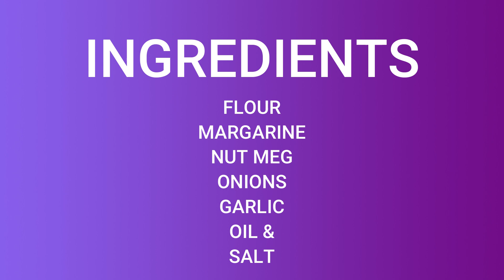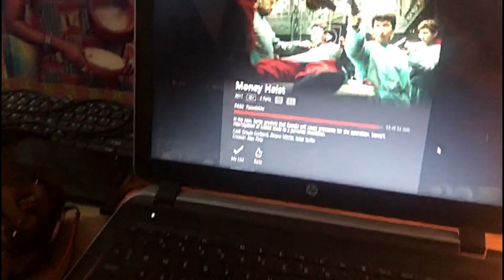Traditional or Ghanaian Chips In Less Than 15mins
Check out a quick and easy way to make Traditional/Ghanaian Chips in your home.

Maximum 15mns you should be done and ready to Enjoy!!

Ingredients:
Flour, Margarine, Olive Oil, Nutmeg, Onions, Garlic and Salt

Music:  Calmani & Grey ft Pearl Anderrson - Tattoo (Radio Edit)